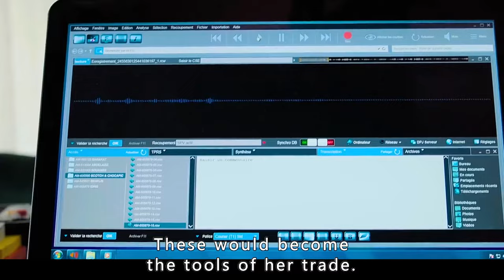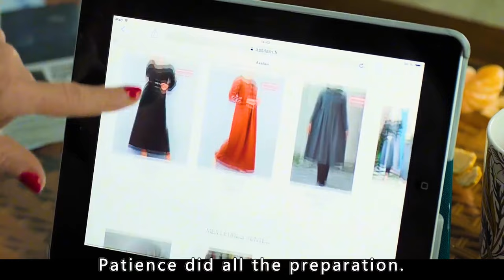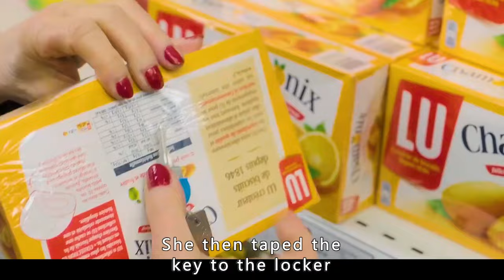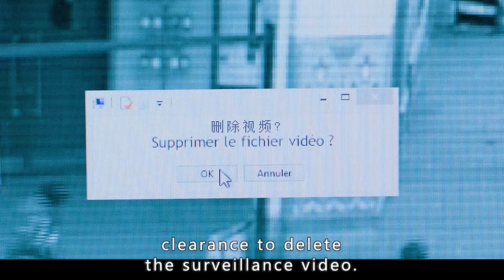Police Hot Mom Seizes 2 Tons of Flour, See How She Became a Rich Woman?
Title of the movie - "La daronne"

Director
Jean-Paul Salomé
Writers
Hannelore Cayre，Jean-Paul Salomé，Antoine Salomé
Stars
Isabelle Huppert，Yann Sundberg，Michaël Louchart

Storyline
Based on the novel by Hannelore Cayre, the story centers around Patience Portefeux, an underpaid, overworked French-Arabic translator in charge of phone surveillance for a narcotics police unit. When she realizes she knows the mother of one of the drug dealers, Patience decides to cover for him and gets herself more and more deeply involved in the world of drug trafficking. Soon, she is using her insider knowledge and police resources to build her own crime network and earns the name Mama Weed.